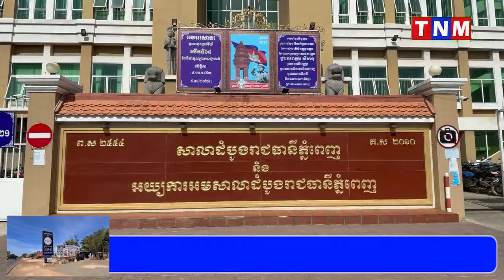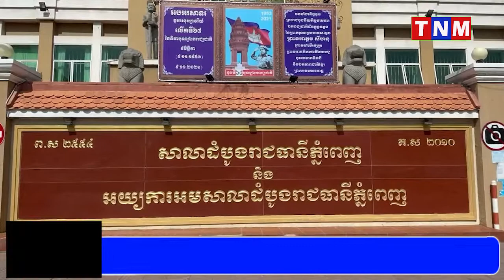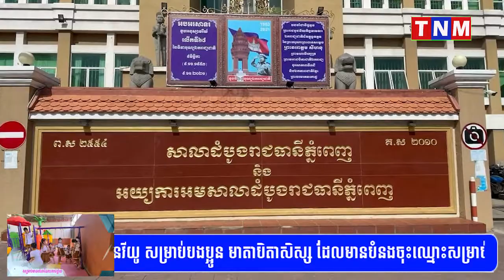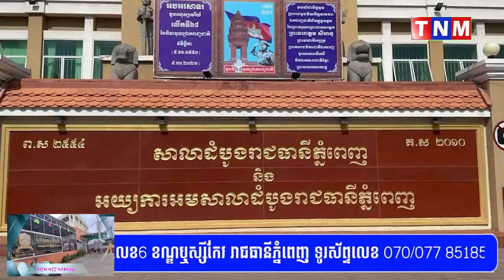ឪពុកអ្នករើសអេតចាយ កូនជាកម្មការិនីរោងចក្រ បានសមគំនិតគ្នាប្រើល្បិចឆបោកប្រាក់អ្នកដទៃចំនួន១០ម៉ឺនដុល្លារ